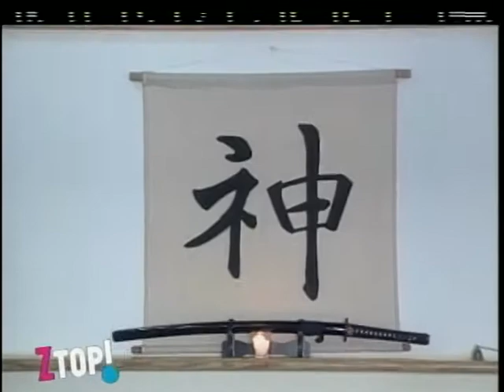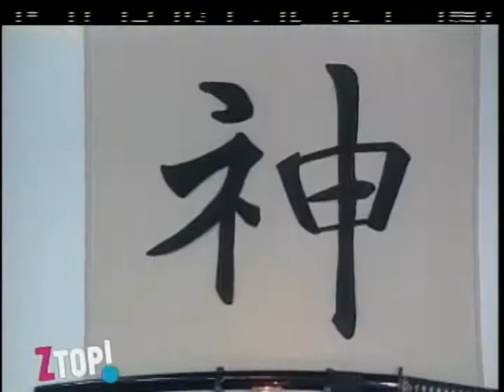Sayosen Ryu; Samurai Formation Center entrevista para Ztop Teleantillas tv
seccion deportiva con Gerald Cruz